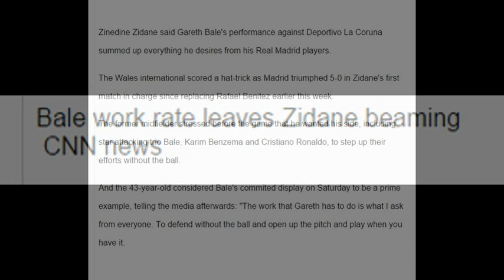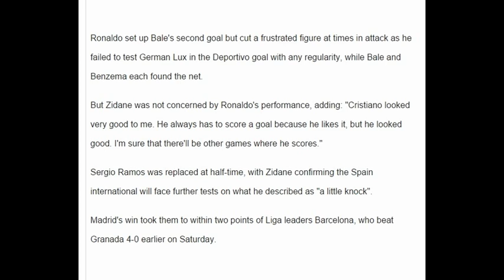Bale work rate leaves Zidane beaming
CNN news

Zinedine Zidane said Gareth Bale's performance against Deportivo La Coruna summed up everything he desires from his Real Madrid players.

The Wales international scored a hat-trick as Madrid triumphed 5-0 in Zidane's first match in charge since replacing Rafael Benitez earlier this week.

The former midfielder stressed before the game that he wanted his side, including star attacking trio Bale, Karim Benzema and Cristiano Ronaldo, to step up their efforts without the ball.

And the 43-year-old considered Bale's commited display on Saturday to be a prime example, telling the media afterwards: "The work that Gareth has to do is what I ask from everyone. To defend without the ball and open up the pitch and play when you have it.

"When you win a game, the coach can only be happy, and I am happy. What I liked most was the attitude. It's not easy to win 5-0.

"The intention was to go out with the ball from the start and to change the pace. We did that and the important thing is that we will improve.

"I want to enjoy it. I thank the public for the support but they come to see the players and, in return, they've seen the team win.

"I'm sure we'll continue like this. Madrid always have to win. The important thing was the attitude of the team, then we have to improve a lot of things and that's what we'll do.

"It was quite a long day but I'm happy."

Ronaldo set up Bale's second goal but cut a frustrated figure at times in attack as he failed to test German Lux in the Deportivo goal with any regularity, while Bale and Benzema each found the net.

But Zidane was not concerned by Ronaldo's performance, adding: "Cristiano looked very good to me. He always has to score a goal because he likes it, but he looked good. I'm sure that there'll be other games where he scores."

Sergio Ramos was replaced at half-time, with Zidane confirming the Spain

international will face further tests on what he described as "a little knock".

Madrid's win took them to within two points of Liga leaders Barcelona, who beat Granada 4-0 earlier on Saturday.